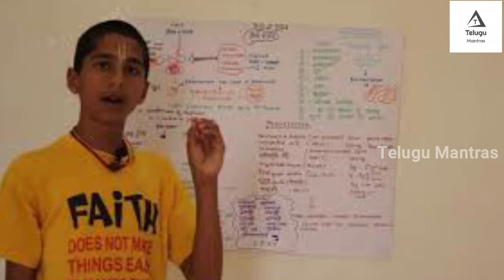మే17 తరువాత జరగబోయేది చెప్పిన అభిగ్య ఆనంద్..వెంటనే ఈ వీడియో చూడండి || Telugu Mantras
watch..మే17 తరువాత జరగబోయేది చెప్పిన అభిగ్య ఆనంద్..వెంటనే ఈ వీడియో చూడండి || Telugu Mantras